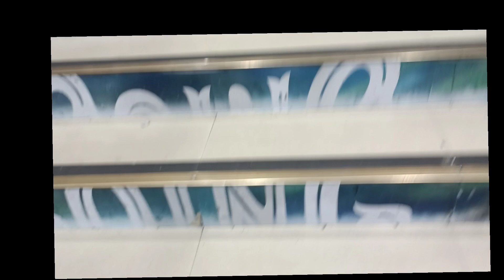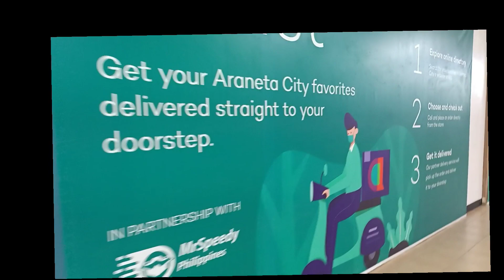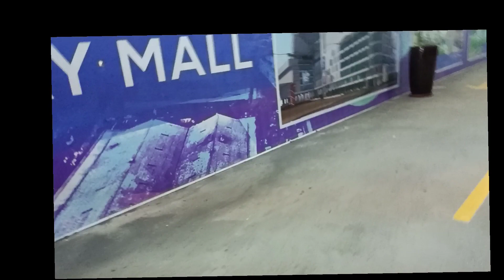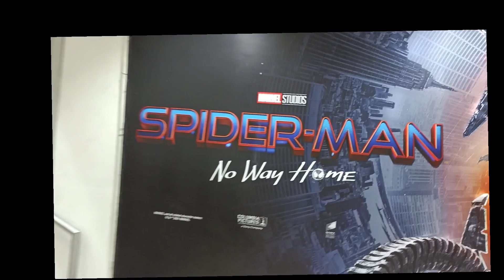Farmers to Gateway Mall